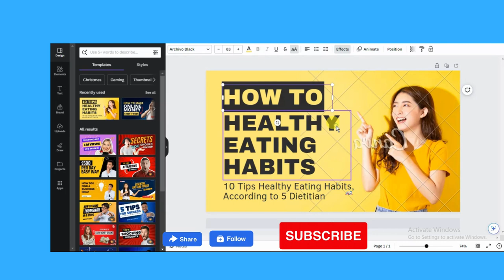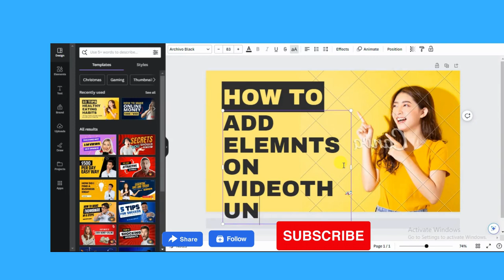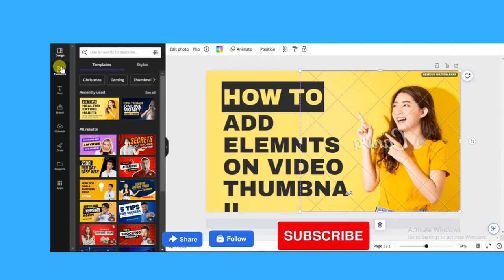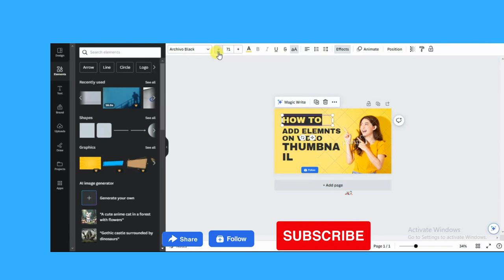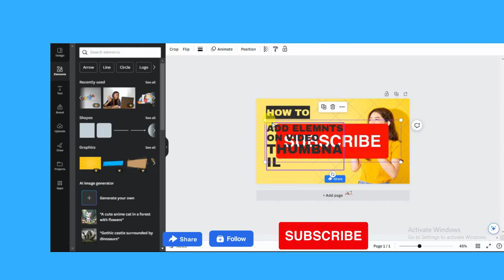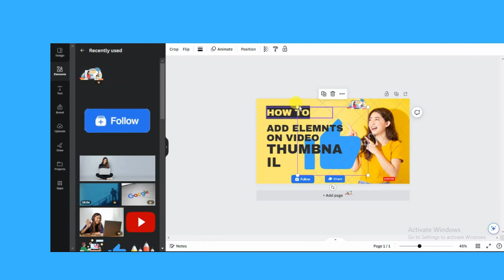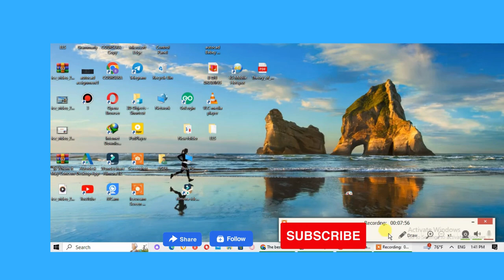what are the steps to add elements on thumbnail in canva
Adding elements to a video thumbnail in Canva is a simple process that can be done in just a few steps. Here's how:

1. Start with a blank thumbnail template or upload your own video. You can find a variety of thumbnail templates in the Canvas library, or you can upload your own video file.

2. Add your video to the thumbnail. Simplyy drag and drop your video file onto the thumbnail template to do this.

3. Resize and position your video. Once your video is added to the thumbnail, you can resize and position it as desired. To resize, click and drag the corners of the video frame. To position, click and drag the video frame within the thumbnail template.

4. Add elements to your thumbnail. There are a variety of elements that you can add to your thumbnail, such as text, shapes, and icons. To add an element, click on the element you want to add from the Canva library

5. Customize your elements. Once you have added your elements, you can customize them to match your video. For example, you can change the colour of the text, the size of the shapes, and the colour of the icons.

6. Customize your elements. Once you have added your elements, you can customize them to match your video. For example, you can change the colour of the text, the size of the shapes, and the colour of the icons.

By following these tips, you can create video thumbnails that will help your videos get more views.